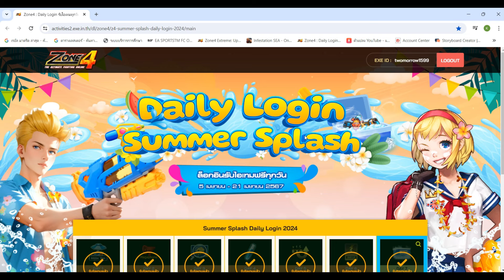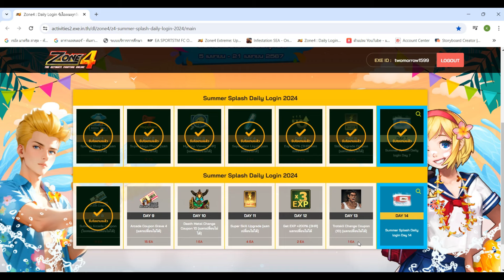Zone4 Extreme l รีวิวปืนฉีดน้ำปูน้อย ( Crab Water Gun) จะดีและแรงแค่ไหน ควรซื้อมาใช้ไหม!!?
ดาวน์โหลดเกม Zone4 Extremeได้ที่นี่
ลิงก์เติมเงินสแกนQR CODE

ติดต่อได้ทุกช่องทางตามลิ้งนี้เลยครับ 👇